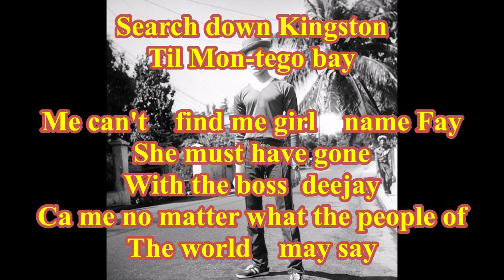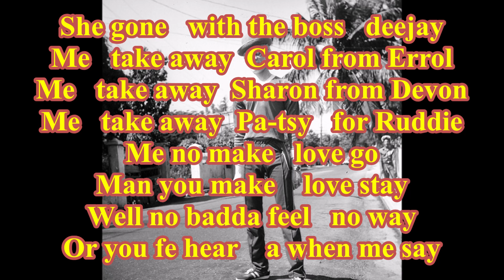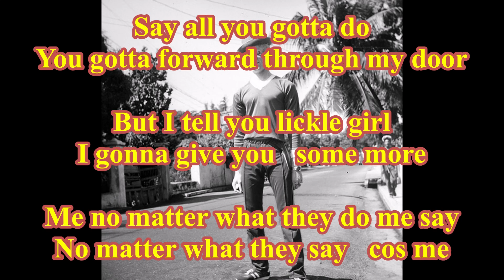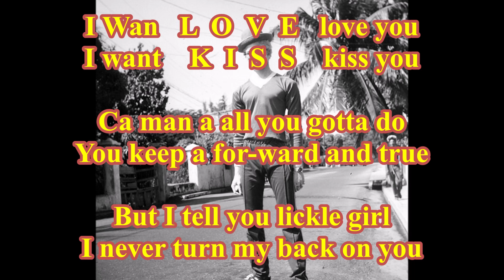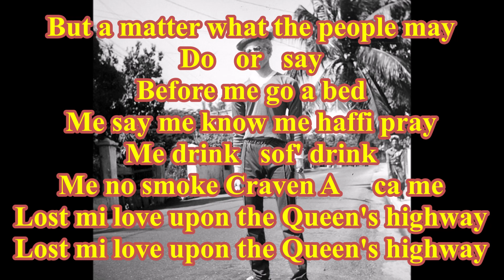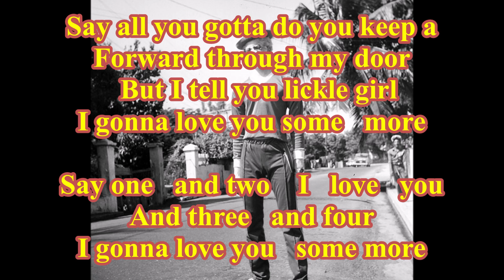Yellowman - Lost mi love ( TanoBingo Karaoke )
( TanoBingo Karaoke )